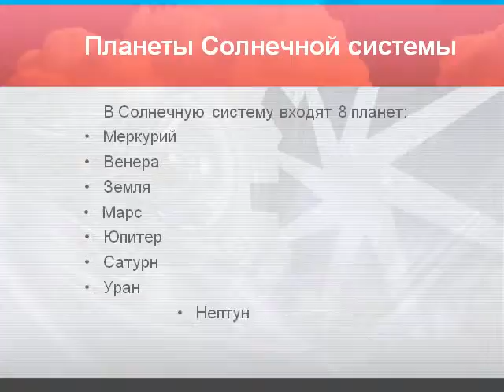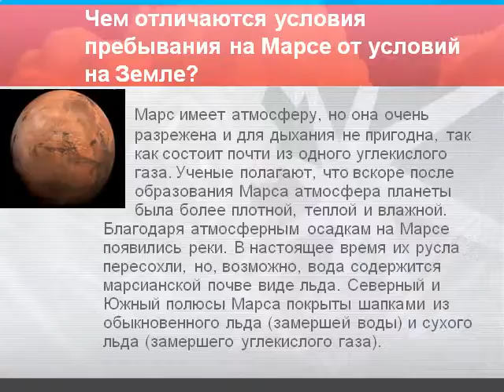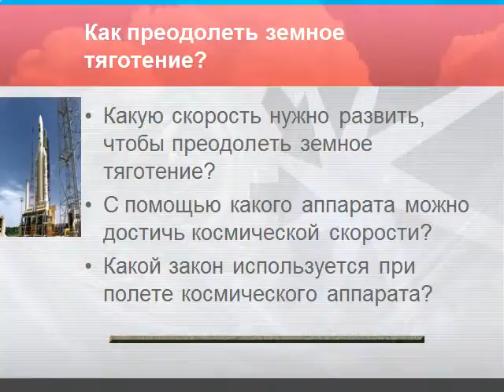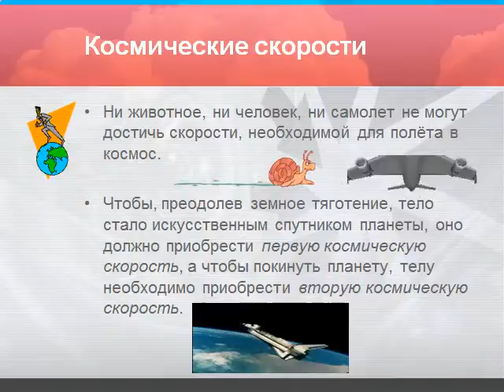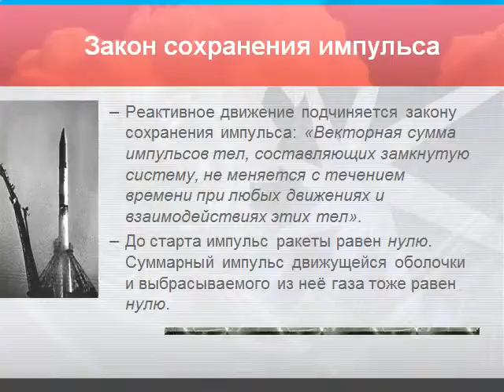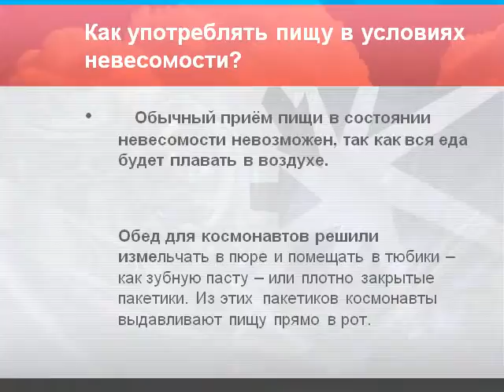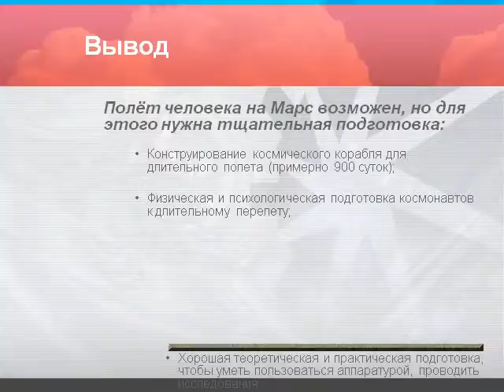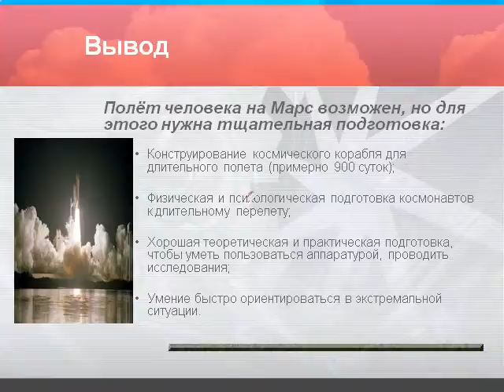Презентация Полёт человека на Марс – мечта или реальность